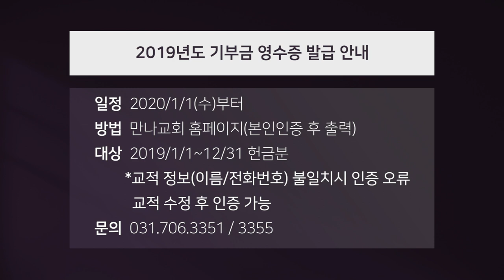만나교회 2020.01.04 만나스토리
만나교회 공식 예배와 찬양 채널